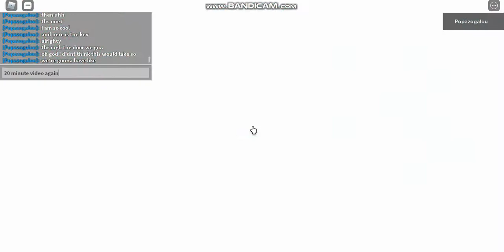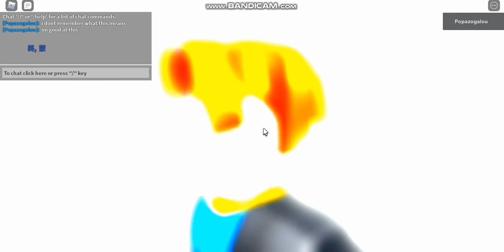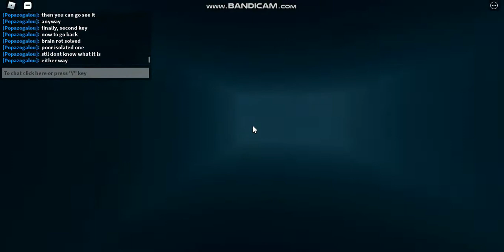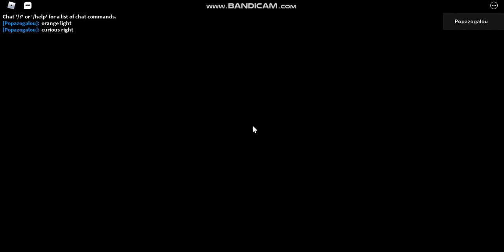Roblox | HSA: AXTRACT by DecievalEvil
You may see this has a bit of a special thumbnail? Of course it does! This game is a great concept therefore I want it to stand out. Plus, "AXTRACT", ABSTRACT. Abstract thumbnail, cry about it. Game link? Sure thing!